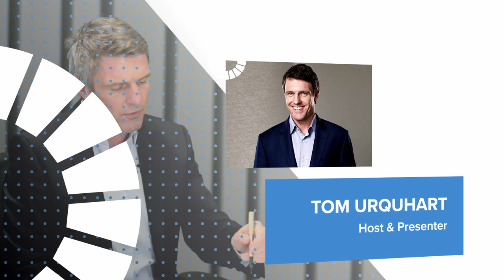What Matters Globally: SDG 12 - Responsible Consumption & Production with Franco Atassi.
What Matters Globally focuses on the vitally important UN Sustainable Development Goals. Through a series of high-profile interviews, we discover how the Goals are inspiring government and industry.

In this episode of What Matters Globally, Franco Atassi, CEO of Siemens Smart Infrastructure ME, discusses SDG12 (Responsible Consumption & Production) & some of Siemens' most successful contributions to responsible production.